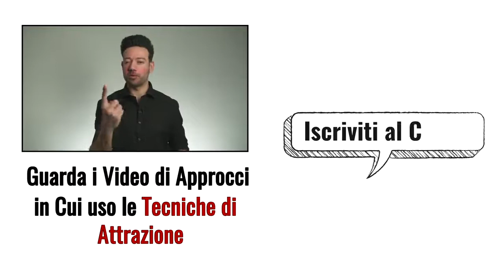Frasi per Rimorchiare una Ragazza: Devi Assolutamente Sviluppare Calibrazione e Intelligenza Sociale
Ciao nel video di oggi parliamo di frasi per rimorchiare una ragazza…

Io sono Gio di Lorenzo e questo è SeduzioneAttrazione.com

Quindi esistono frasi per rimorchiare una ragazza? La risposta a questa domanda è assolutamente si.
Prima di entrare nel vivo dell’argomento però è giusto che ti spieghi una cosa, non importa quanto ti farti il culo a studiare o a creare materiale come vedremo fra poco…
Anche con tutto il database di questo mondo non avrai mai abbastanza materiale per essere pronto per tutte quelle che possono essere le possibili variabili per un’interazione umana.
Questo è il motivo per cui, nonostante tu possa avere del materiale pronto e questo può dare una grossa mano all’inizio, rimane il fatto che da solo non ti salverà dallo sviluppare intelligenza e calibrazione sociale.
E nemmeno ti salverà dal pensare, beh poco importa capire il principio che sta alla base della frase x in quanto posso imparare la frase x la memoria.
Beh se hai pensato una cosa del genere è evidente che sei ancora ad un livello super principiante.
Primo. capire il principio ti permette di uscirtene sempre con una frase corretta, mentre se non hai una frase corretta per la situazione x e ti manca il principio sei fottuto.
Secondo. Se tu hai già usato la frase x e ti ritrovi nella stessa identica situazione cosa fai? Cosa fai ad esempio se hai già provato la frase x per portarla a casa la scorsa volta ma non ha funzionato?
A dire il vero questo non è un problema in quanto dovresti avere frasi x,y,z, e non solo. Questo perchè ti permette di avere la tranquillità di non fare totale affidamento su una frase ma, dovresti aver capito che le frasi non sono sufficienti a cavarti dalla merda nel 100% dei casi.
Vediamo quindi qualche esempio.
Durante l’approccio. Se approcci diretto, indiretto, o indiretto su opinione puoi prepararti tutto a casa. Se invece la situazione richiede un approccio contestuale dovrai necessariamente improvvisare.
Quando cerchi invece di generare attrazione nella ragazze ti puoi preparare un sacco di cose. Prese per il culo per esempio, infatti ci sono pattern che si ripetono di continuo, stesso vale per i segnali misti e per il dequalificarsi ad esempio.
Diverso è per la sfida che è quasi sempre contestuale.
Puoi prepararti in anticipo le tue domande di qualificazione cioè le domande che ti servono per dare l’impressione alla ragazza che stai filtrando e che hai standard.
Allo stesso modo noterai che ci sono domande che le ragazze ti fanno in maniera ricorrente e quindi tu vuoi prepararti risposte che ti permettano di apparire nelle miglior luce possibile.
Parlando di miglior luce possibile vuoi capire che le donne ricercano determinate caratteristiche biologico evolutive in un partner e noi vogliamo trasmetterle all’interno delle nostre storie e anche queste possono essere preparate in anticipo.
Così come puoi prepararti diverso materiale utile per il Rapport, proiezioni future ecc.
Come vedi in realtà c’è moltissimo lavoro che puoi preparare in anticipo e tutto questo viene spiegato nei miei corsi tecnici.
In ogni caso come abbiamo visto questo non coprirà mai il 100% del nostro lavoro.
Per esempio non può coprire la conversazione. Infatti mentre certamante puoi prepararti alcune storie su di te durante la conversazione è bene che la maggior parte del focus sia su di lei e questo ti forza ad andare in freestyle come ti spiego nel mio corso Conversation Master

Inoltre durante le tue interazioni le ragazze ti testeranno ed è necessario che tu impari i principi per passare questi test.
Infatti i test sono così imprevedibili per loro natura che devi saper ragionare in freestyle. E non mi fraintendere, molto spesso questi si assomiglieranno e quindi, ad un livello principiante, puoi certamente crearti un tuo piccolo database ma credimi, quando si tratta di testarti ne sanno una più del diavolo quindi devi imparare a mettere il cervello su on
Lo stesso vale per tecniche come il controllo del frame. Se tu non sai cosa sia ho girato diversi video sull’argomento e ti consiglio di andarli a guardare. Come ti spiego in Tecniche di Seduzione Avanzate

quando parliamo di frame comunque l’ideale è imporre i nostri frame per primi. Nonostante sia una buona norma questo non sempre accadrà nel mondo reale e quindi è un bene che tu sappia come rigirare i frame se lei prova ad imporli su di te.